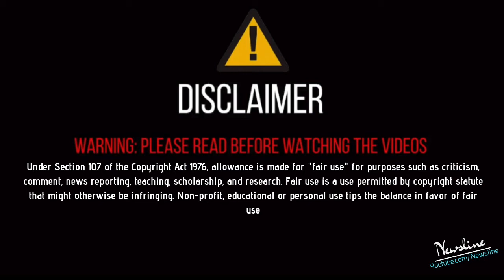MODI ਦੀ ਚਲਾਕ ਨੀਤੀ ਦਾ ਇਸ ਅਦਾਕਾਰ ਨੇ ਕੀਤਾ ਪਰਦਾਫਾਸ਼, ਸਾਹਮਣੇ ਆਈ ਕਿਸਾਨਾਂ ਨੂੰ ਅੰਦੋਲਨ ਤੋਂ ਭਟਕਾਉਣ ਦੀ ਚਾਲ !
Newsline Team